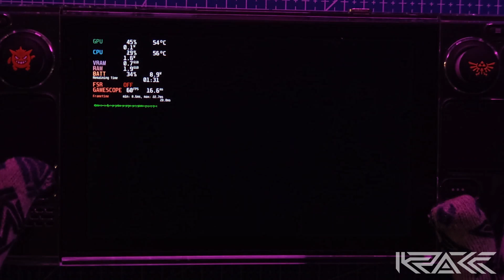STEAM DECK ft. Burnout Dominator